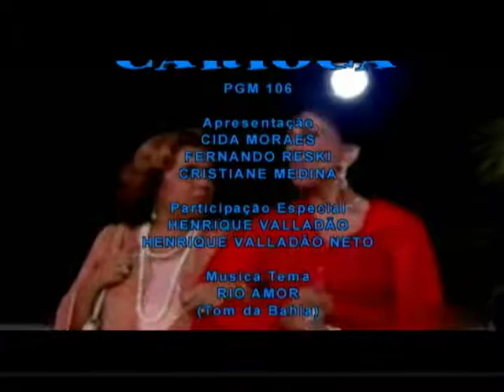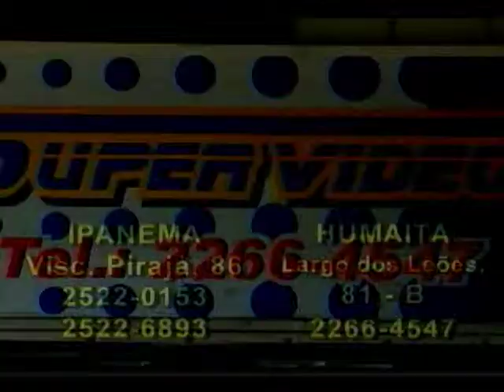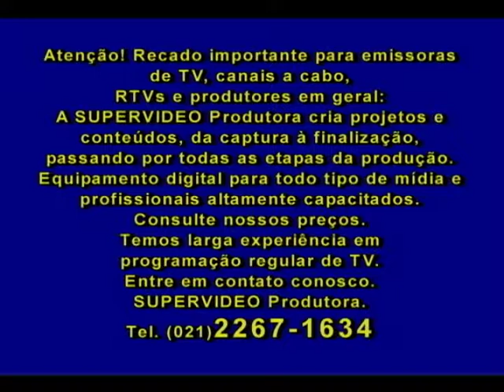Gente Carioca na Ásia - Laos 1 (PGM 106)